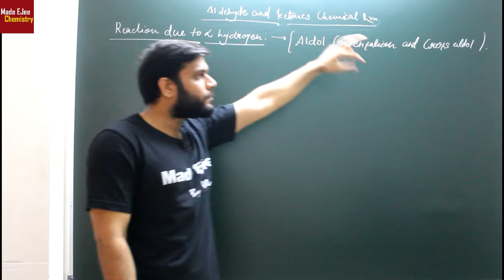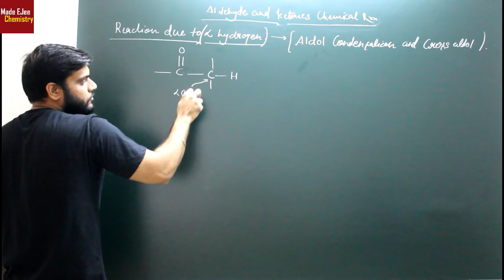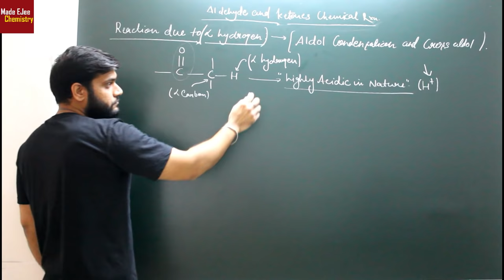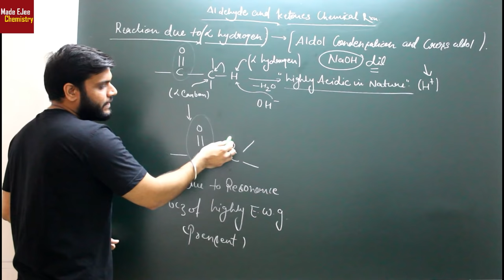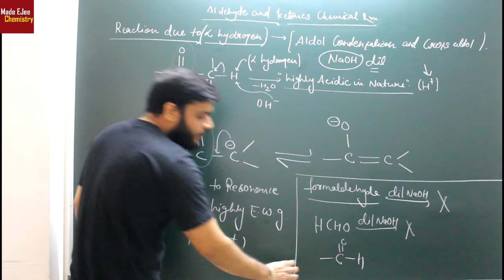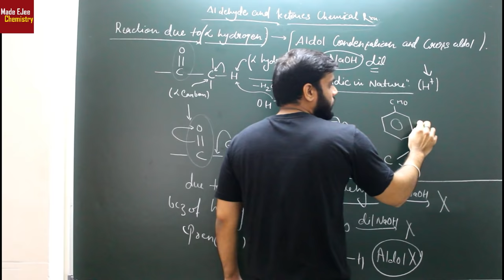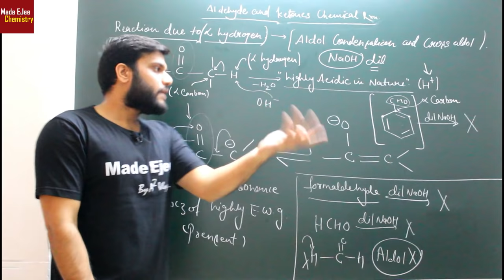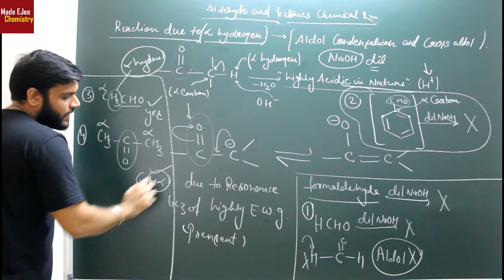(L-29) Acidity of Alpha Hydrogen of Aldehyde & Ketones || Rxn. due to Alpha H || NEET JEE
🤙📲💬Click here to send your query to your favorite Master Teacher via Whatsapp